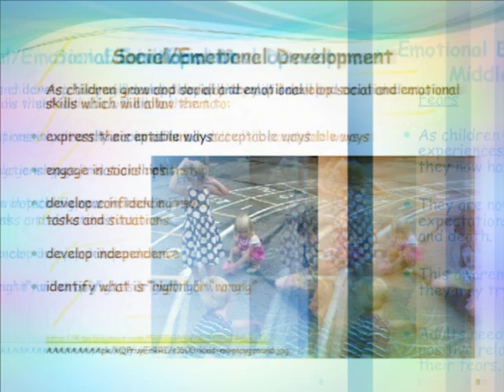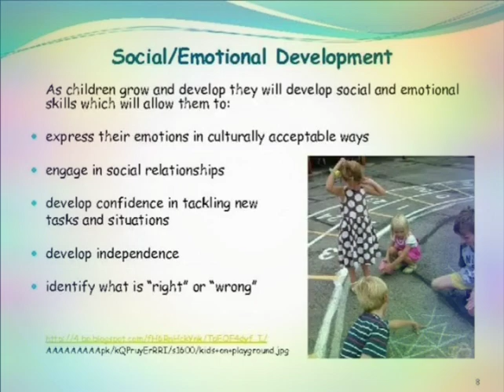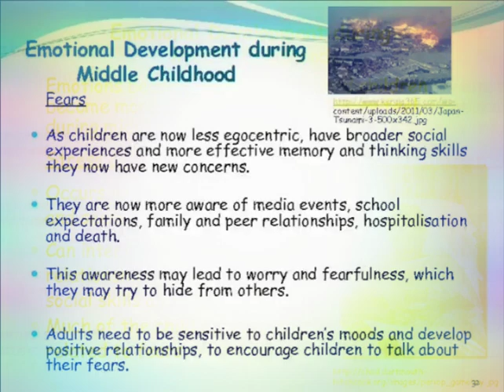Wb primary tet 2022 ll Child Development ll Emotional Development, Feature, teaching implications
Social and emotional development means how children start to understand who they are, what they are feeling and what to expect when interacting with others. It is the development of being able to: Form and sustain positive relationships. Experience, manage and express emotions.

Major emotional stages in childhood development
Noticing emotions: Birth to one. There are a lot of different theories about how emotions develop and function. ...
Expressing emotions: Two to three. ...
Managing emotions: Three to five.

MORE RESULTS
What are the five stages of emotional development?
What is an example of emotional development in children?
What is meant by emotional development?
What are the types of emotional development?
Emotions are distinct feelings or qualities of consciousness, such as joy or sadness, that reflect the personal significance of emotion-arousing events. The major types of emotions include fear, sadness, anger, surprise, excitement, guilt, shame, disgust, interest, and happiness.

subject preparation
urdu, bengali and hindi
mathematics
English
cdp
evs